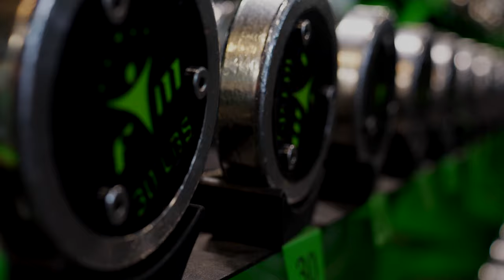Back workout with Tom and Santi